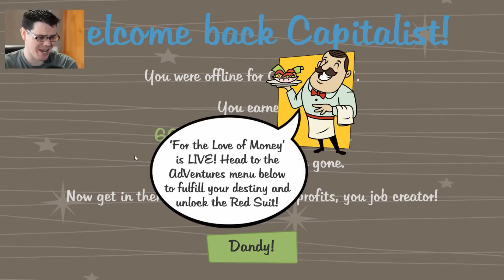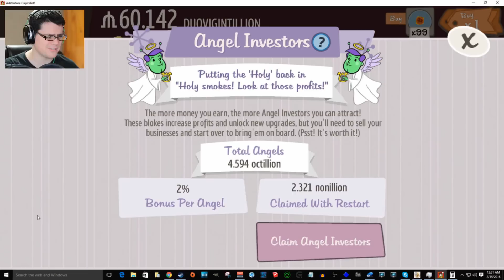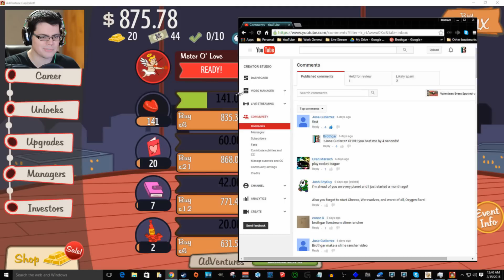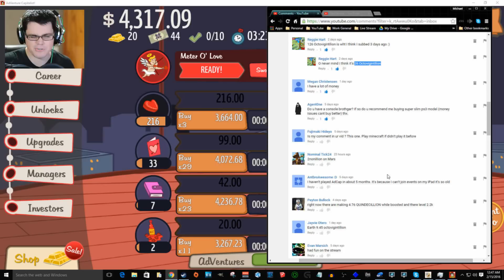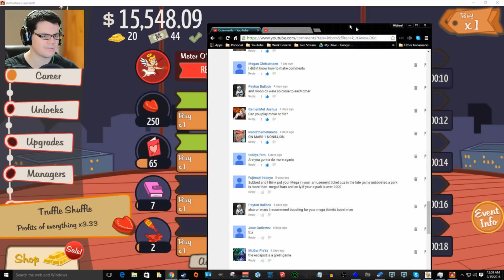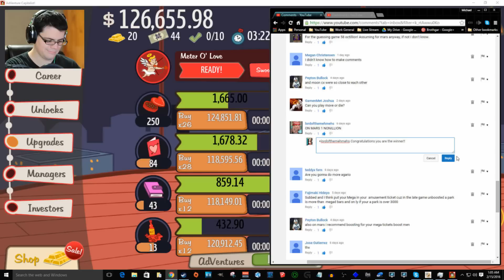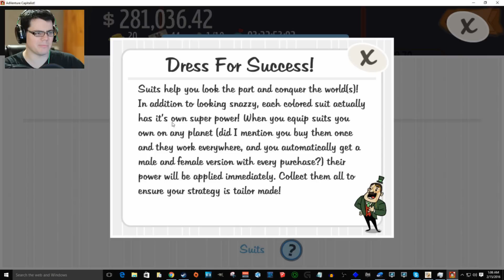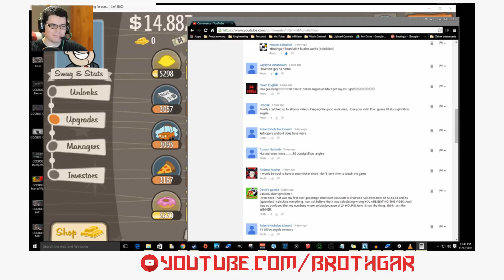For The Love Of Money! Adventure Capitalist 80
I have decided to align the channel with the efforts of St. Jude to help support kids fighting cancer. ‪#‎PlayLive‬ Join the fight